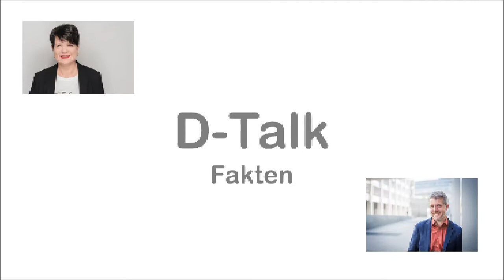Gesetzliche Rente und Altersarmut - Daten und Fakten. D-Talk mit Dr. Jochen Pimpertz (IW Köln)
Armutsgefährdungsquote, Altersarmut, demografischer Wandel und steigende Belastungen für sozialversicherungspflichtige Arbeitnehmer - ist die gesetzliche Rente am Ende? Oder ist die Rente sogar besser als ihr Ruf?

Im-D-Talk analysiert Dr. Jochen Pimpertz, Leiter des Kompetenzfelds Öffentliche Finanzen, Soziale Sicherung, Verteilung beim Institut der deutschen Wirtschaft Köln e.V., das Renten-System in Deutschland und fordert eine zielgerichtetere Unterstützung von sozial-schwachen Menschen.